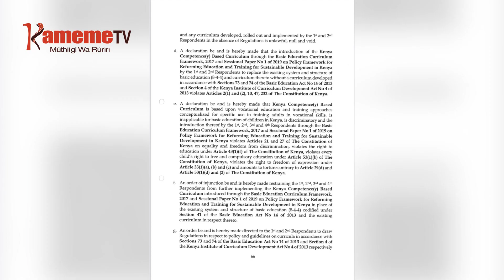Muciari umwe guthii igoti-ini kurugamia mutaratara wa CBC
Muciari umwe niathiite igoti-ini akienda mutaratara mweu wa githomo wa CBC urugamio akiuga ukoretwo uri murigo munene kuri aciari na wambiriirio kurutithio wira mugaru na watho.